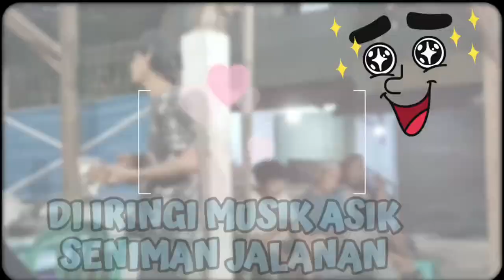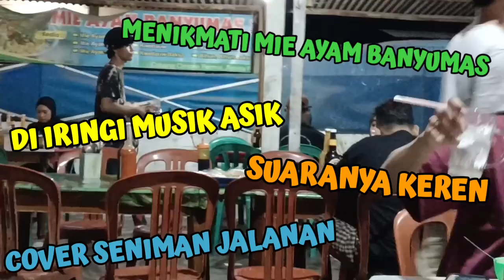"MENIKMATI MIE AYAM DI IRINGI MUSIK" || COVER LAGU SENIMAN JALANAN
Makan mie Ayam Banyumas ada pengamen suaranya keren